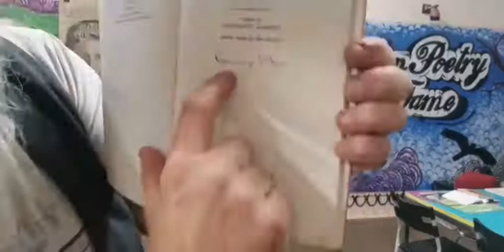Wednesday Words Open Mic Poetry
This week MC Thundercloud Repairian presents the poetry of Rosemary Dobson and Will H. Ogilvie